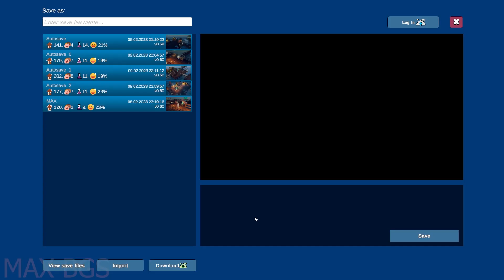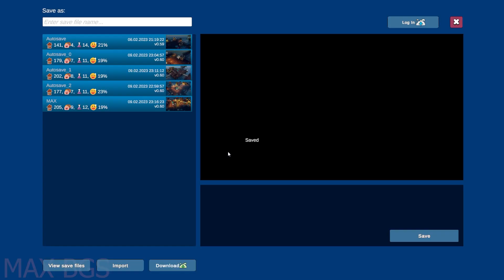Let's Play Havendock part 2 - a resident broke his leg, what to do?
Survival in the ocean on the island, the game Havendock, in this part I have an island resident broke his leg, it is urgent to cure him!